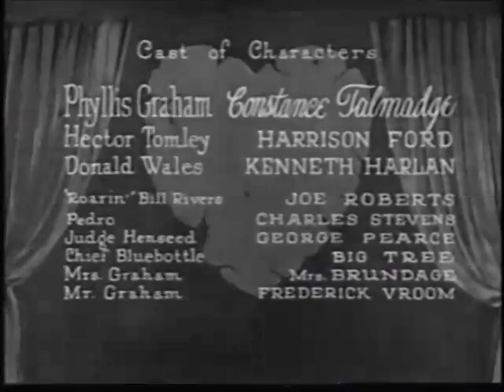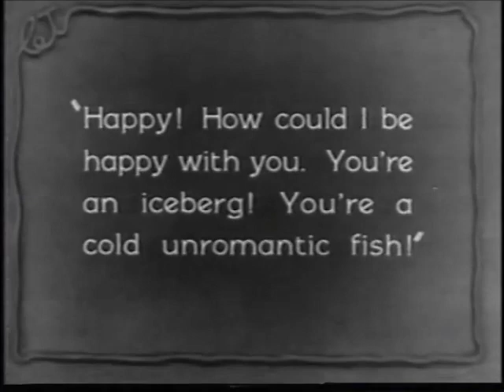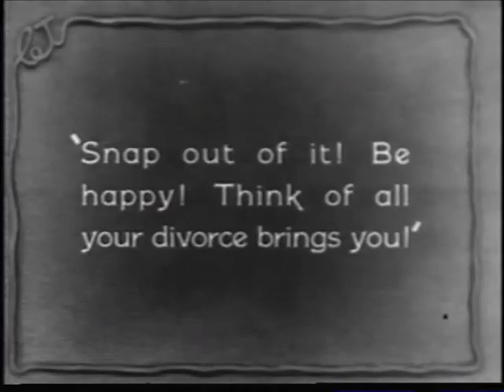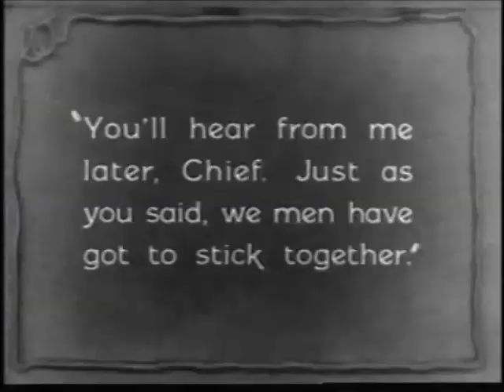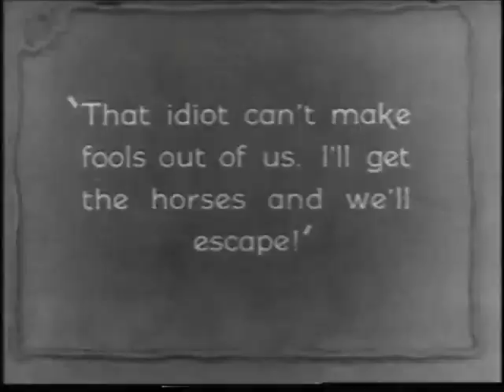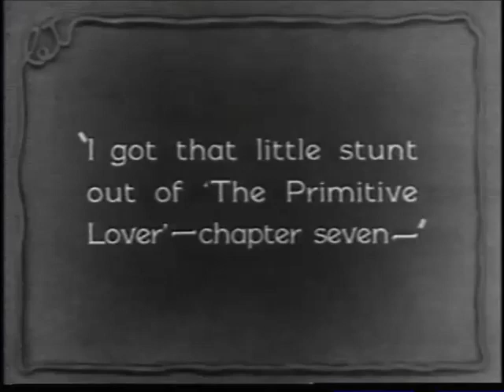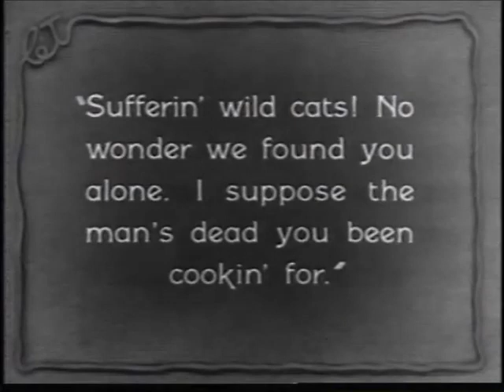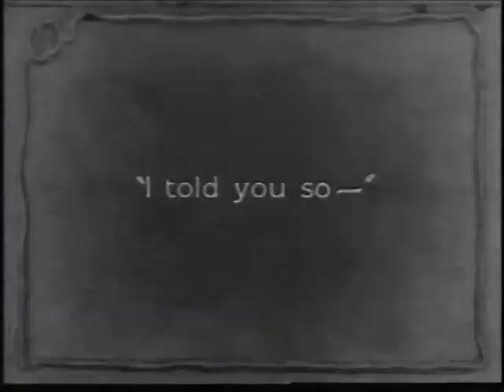The Primitive Lover (1922) | Constance Talmadge | Sidney Franklin | David Abel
The Primitive Lover is a 1922 American silent drama film produced by and starring Constance Talmadge and distributed by Associated First National (later First National Pictures).

PLOT
As described in a film magazine, Phyllis Tomley (Talmadge), a romance-stricken young woman, has grown tired of her prosaic, practical husband Hector (Ford) and mourns the loss of the popular author Donald Wales (Harlan), who supposedly died in South America. Wales returns and rushes to Phyllis' arms, not knowing she has married Hector. Wales accuses Hector of taking advantage of his absence, and Phyllis rushes to get a divorce in Nevada. Hector follows and becomes acquainted with an attractive grass widow. Reading Wales' book The Primitive Lover, Hector decides to put its methods into practice. He kidnaps Phyllis and Wales and in a cabin in the mountains Phyllis sees how helpless Wales is. From a Native American guide, Hector learns how to subdue an unruly wife, and he tries it on Phyllis with complete success. She apparently likes the rough treatment, and is happier still when the Nevada judge denies her requested divorce.

CAST
Constance Talmadge as Phyllis Tomley
Harrison Ford as Hector Tomley
Kenneth Harlan as Donald Wales
Joe Roberts as 'Roaring' Bill Rivers
Charles Pina as Indian Herder
Chief John Big Tree as Indian Chief
Mathilde Brundage as Mrs. Graham (credited as Mathilda Brundage)
George C. Pearce as Judge Henseedsd
Clyde Benson as Attorney